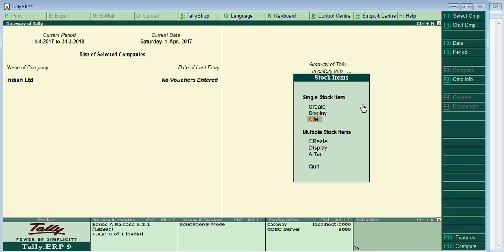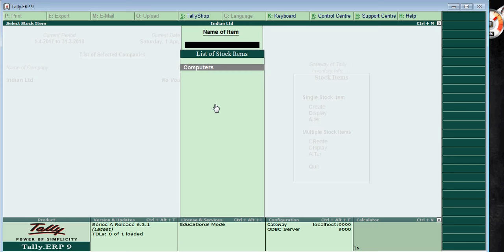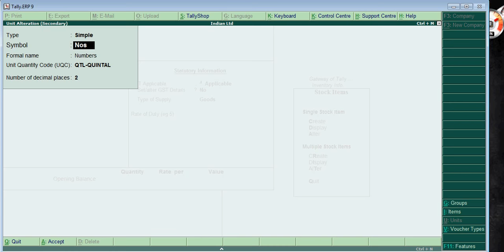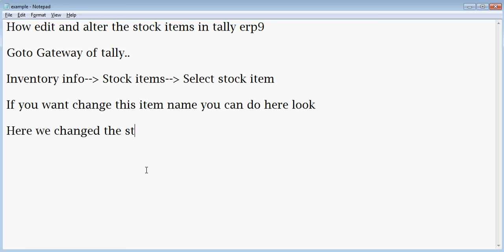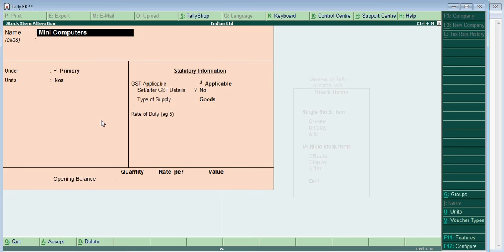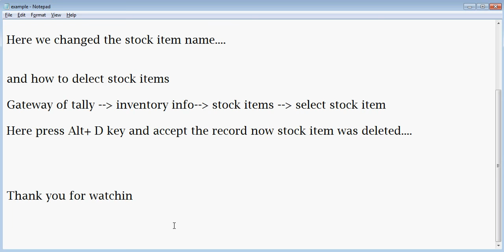How to edit and alter stock items in tally ERP9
Edit and alter stock item in tally erp